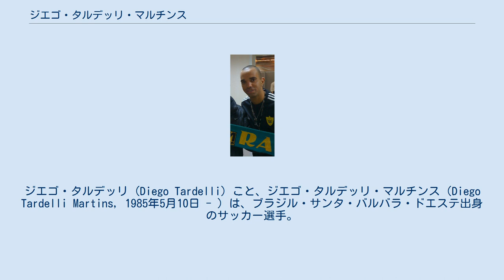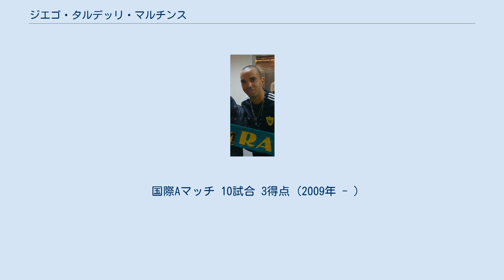ジエゴ・タルデッリ・マルチンス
ジエゴ・タルデッリ (Diego Tardelli) こと、ジエゴ・タルデッリ・マルチンス（Diego Tardelli Martins, 1985年5月10日 - ）は、ブラジル・サンタ・バルバラ・ドエステ出身のサッカー選手。
カンピオナート・ブラジレイロ・セリエA・アトレチコ・ミネイロ所属。
 ジエゴ・タルデリと表記されることもある。
 サンパウロFCのユース出身で2003年にトップチームでデビュー。
早くから才能を高く評価されていて、2005年のコパ・リベルタドーレスやワールドユースなどの舞台でゴールを挙げている。
 2005年12月、リーガ・エスパニョーラのレアル・ベティスにレンタル移籍するも無得点と結果を出せず、レンタル期間を切り上げられブラジルのADサンカエターノへ再レンタル移籍される。
翌シーズンにはオランダのPSVアイントホーフェンにレンタル移籍するが、リーグ優勝するチームとは裏腹にここでも結果を出せずに終わる。
その後、サンパウロに復帰するが、以前のような輝きを見せる事が出来ずに出場機会は限られていった。
 2008年1月、CRフラメンゴに移籍するがここでもなかなか結果が出せず、同年8月に右腕に大怪我を負い長期の離脱を余儀なくされる。
約四ヶ月間の治療、リハビリの後に復帰するが、そこでもアピールに乏しい活躍しか出来ずわずか1年でフラメンゴを退団する。
 2009年1月にアトレチコ・ミネイロに移籍。
ここで復活を果たし、アドリアーノと共に全国選手権の得点王(19ゴール）となる。
この活躍ぶりにセレソンの監督のドゥンガはセレソンに初招集、またヨーロッパのクラブからも再び注目を浴びた。
 2011年3月、ロシア･プレミアリーグに所属するFCアンジ・マハチカラへ移籍。
契約期間は4年 で、移籍金は未公表ながらも750万ユーロと伝えられた が、リーグ戦では13試合出場の無得点に終わった。
 2015年1月17日、中国サッカー・スーパーリーグの山東魯能へ完全移籍することが発表された。
移籍金は550万ユーロ (約7億5000万円) 。
2018年10月28日、上海上港戦前の国歌斉唱中に、下を向き顔を触っていたとして1試合の出場停止処分を受けた。
 2019年2月12日、グレミオFBPAに3年契約で移籍した。
 2020年2月12日、アトレチコ・ミネイロに復帰した。
 2014年10月11日に北京で行われたスーペルクラシコ・デ・ラス・アメリカスのアルゼンチン戦で代表初ゴールを含む2ゴールを挙げた。